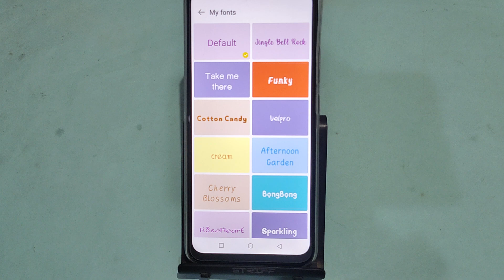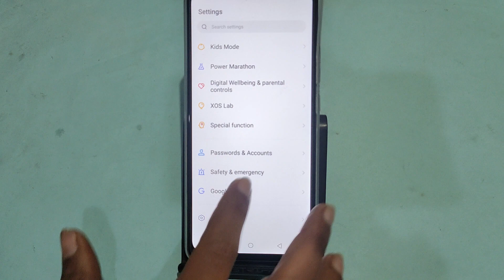How to change font style Tecno Spark 20, font style change kaise karen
Best powerful CPU under 10k

60-Inch Tripod with Bag

7 Socket 6A Extension Board

multiplug Extension